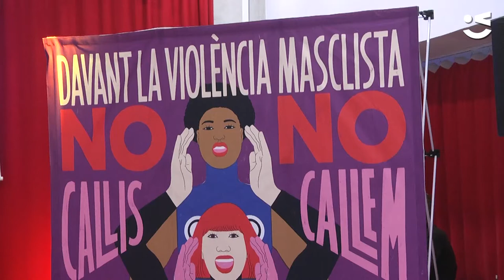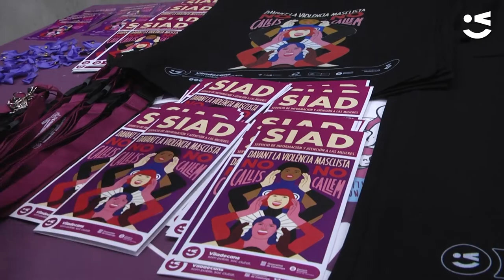Homenatge a les dones assassinades en el 25N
Avui 25 de novembre Viladecans reivindica el Dia Internacional per a l'Eliminació de la Violència envers les Dones. L'acte de commemoració s'ha dut a terme a Can Xic.